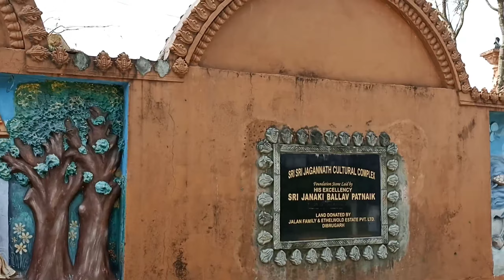ऐसा लगता है जैसे जगन्नाथ पुरी पहुंच गए। Dibrugarh Assam।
जगन्नाथ मन्दिर डिब्रूगढ़ ।